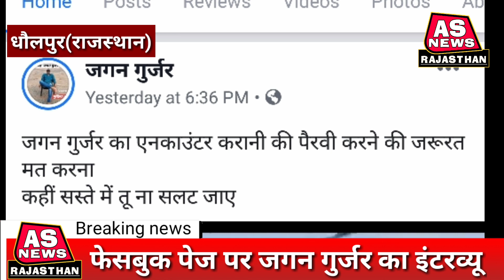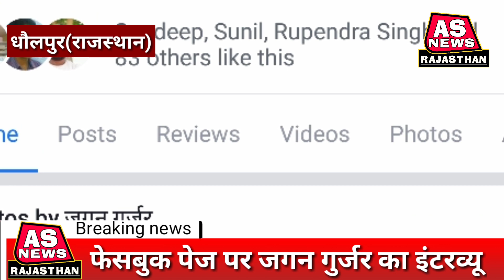जगन गुर्जर का इंटरव्यू आया सामने